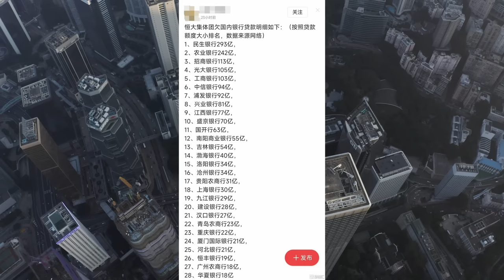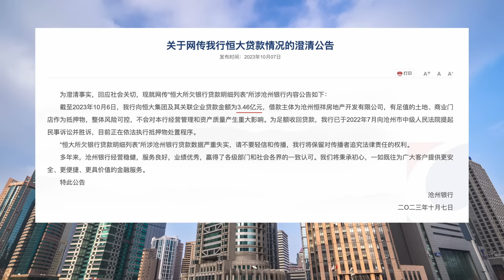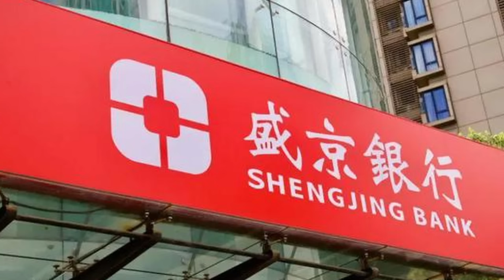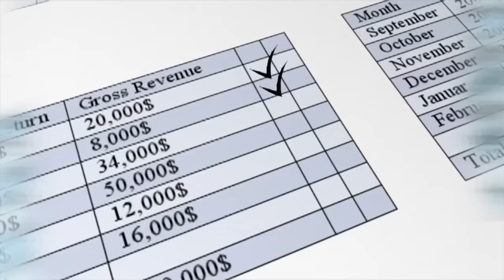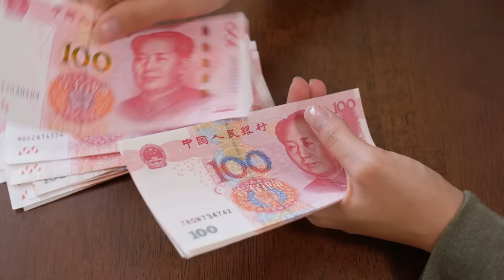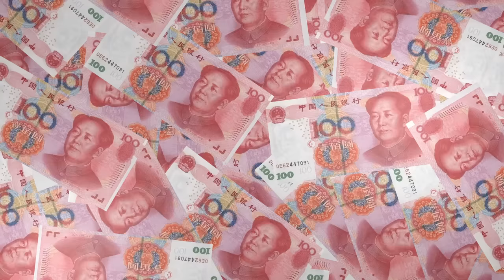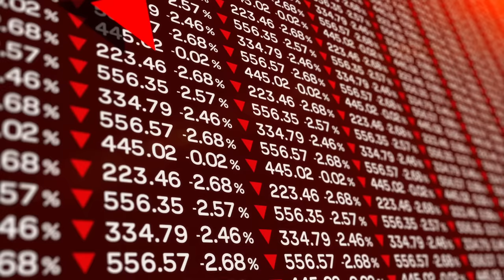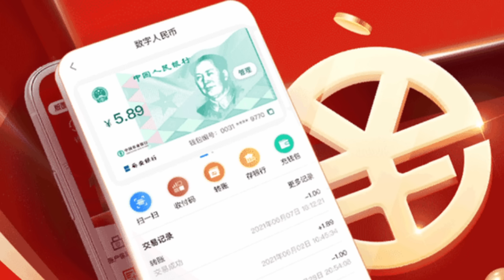滄州銀行被擠兌，老百姓為何不再信任銀行？恆大到底欠了滄州銀行多少錢？只需要看懂銀行的報表和放貸邏輯！｜米國路邊社 [20231016#487]